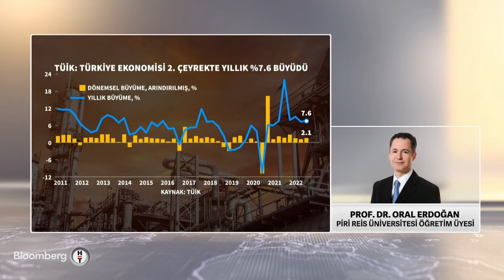Piri Reis Üniversitesi Öğretim Üyesi Prof. Dr. Oral Erdoğan BloombergHT kanalına konuk oldu.